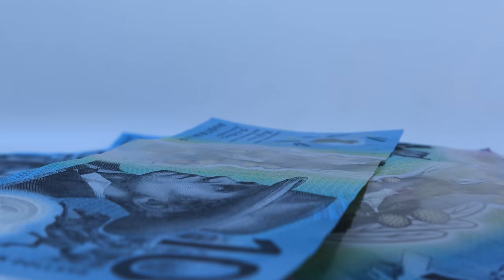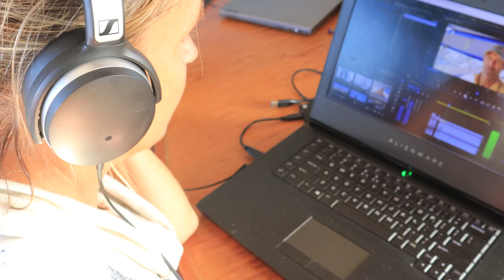Parenting DOLLARS and SENSE the cost of sailing Ep138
DOLLARS AND SENSE the cost of sail boat sailing Ep 138 Sailing WA
This week we are jumping forward to present time and celebrate Declan's foray in to the world of kite boarding competition. The poor boy learns the hard way that if you want something bad enough you have to work for it, when we send him out to earn his half of a new kite. But will be be able to buy his dream kite in time for the big event

BITCOIN
bc1qds53n9tqepxvauqn9dygtczltyu6genkfp9a8a
ETHEREUM
0xB4Cb9e1Aa9c000055DAde5E077809B904EE34CDD
CARDANO
addr1q9xw6hjjqlad7av2k6facn0277u3q4tylrpyev9x9zs54vjva409ypl6ma6c4d5nm3x74aaezp2kf7xzfjc2v29pf2eqrf7zaz
Dash
Xh5xLgH4oQ4pwM6V3d9r96A52R6ckereTz
DOGE
DQGxY6Cak3AuuihR8R7iQHNcBp25z9WnMa